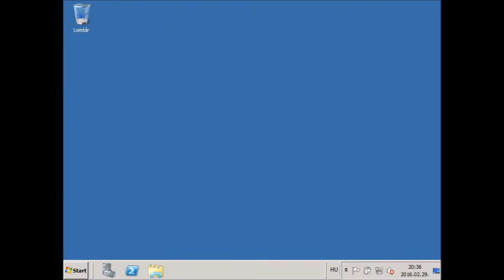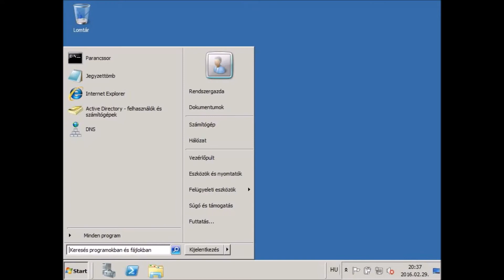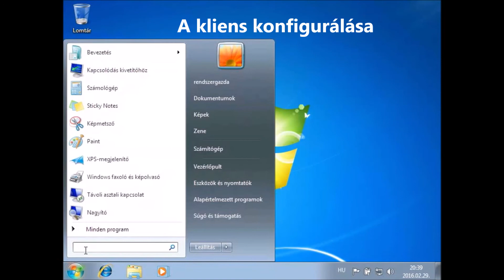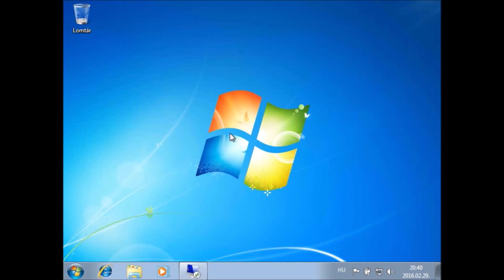A VPN használata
A VPN használata  a Windows Server 2008-ban